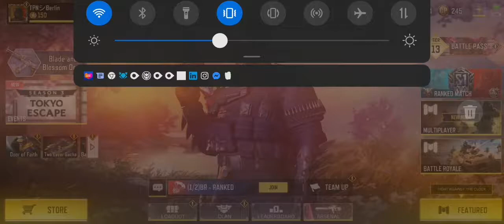CALL OF DUTY MOBILE LOVES ME SO MUCH!! 😭😭😭 😂😂😂 I HATE IT!!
What's the best thing to do on a Sunday morning? Waste CP on CODM's stupid ass draws. 😂😂😂 I'm no whale, so it hurts my wallet. I should not be doing this 😅😅😅